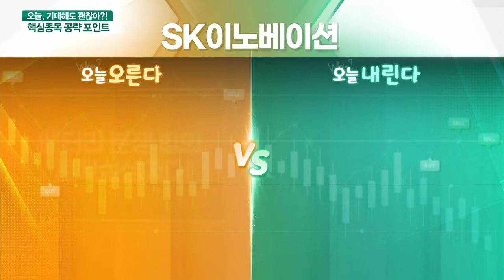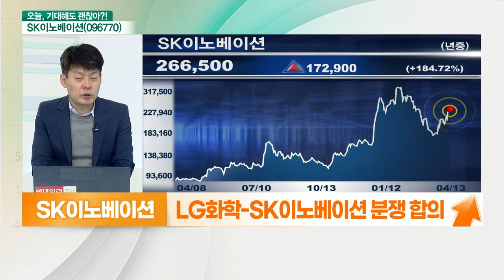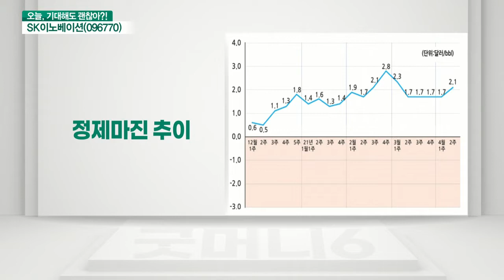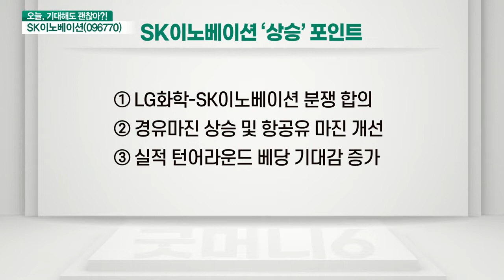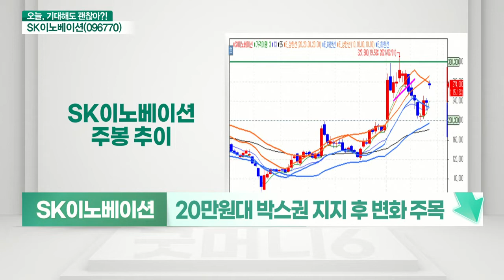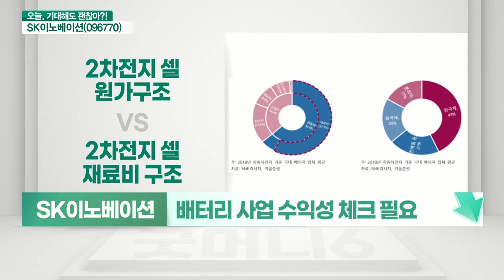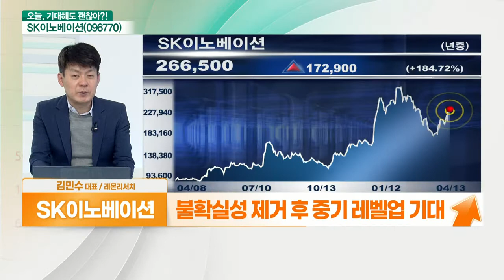SK이노베이션(096770)... 배터리 분쟁 합의, 불확실성 제거 VS 배터리 사업 수익성 체크_기대해도 괜찮아 (20210413)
SK이노베이션(096770) 오른다: 배터리 분쟁 합의, 불확실성 제거
- LG화학-SK이노베이션 분쟁 합의
- 합의금, 현금흐름 고려 시 부담감 ↓
- 불확실성 제거, 장비소재‧부품주 동반 강세
- 정유부문 정제마진 점진적 개선
- 1분기 영업익 2,400억대 흑자전환 예상
- 배당 관련 기대감 증가

# SK이노베이션(096770) 내린다: 배터리 사업 수익성 체크
- 불확실성 제거에 단기 급등
- 20만원대 박스권 지지 후 변화 주목
- 배터리 성장세 지속 여부 중요
- 공급 우위 시장 지속
- 전고체 배터리 등 기술 개발 관건
- 1분기 실적 눈높이 충족 여부 주목
- 배터리 사업 수익성 체크 필요